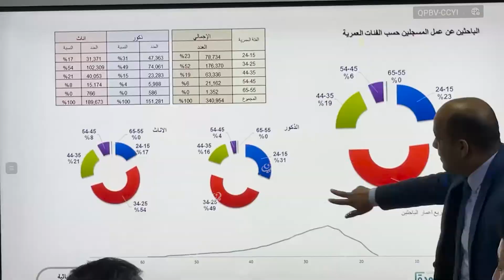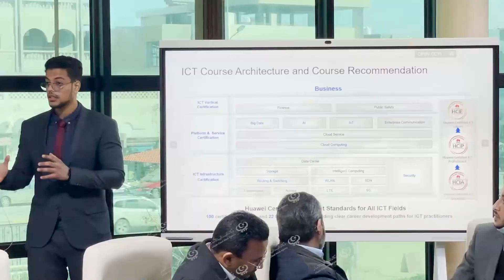اتفاقية تعاون بين صندوق تنمية الموارد البشرية وأكاديمية (هواوي) لتكنولوجيا المعلومات والاتصالاتLCNA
جرت بديوان وزارة العمل  والتأهيل في طرابلس، مراسم توقيع اتفاقية بين صندوق تنمية الموارد البشرية التابع للوزارة و أكاديمية (هواوي) لتكنولوجيا المعلومات والاتصالات، لتدريب وتأهيل الكوادر  الوطنية من الباحثين عن العمل، بحضور وزير العمل والتأهيل"علي الرضا"، مدير عام شركة هواوي في ليبيا، المدير التنفيذي والتجاري للشركة، مديرو مكاتب الوزارة.